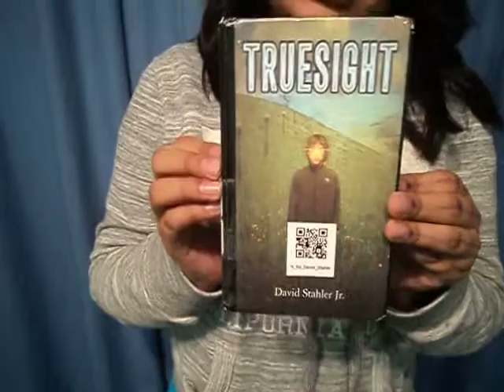Truesight by David Stahler Jr.